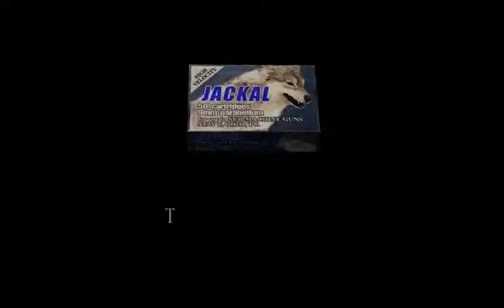Let's Play RE4: Separate Ways 015 - One Woman Army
When Leon assaulted the central stronghold on Saddler's island, he had the help of Mike the chopper pilot and his heavy weaponry. Now, they've cleaned up *most* of the Ganados, but there's still a fair number left, and they're really pissed off. Good thing our heroine is Ada Wong, or she might not be able to make it past them!